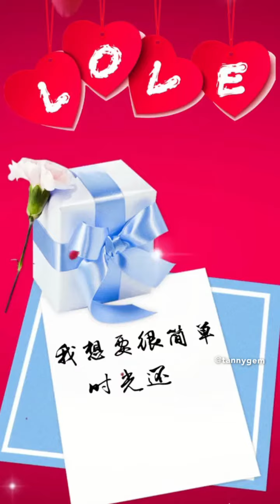James Ma - Try and Try